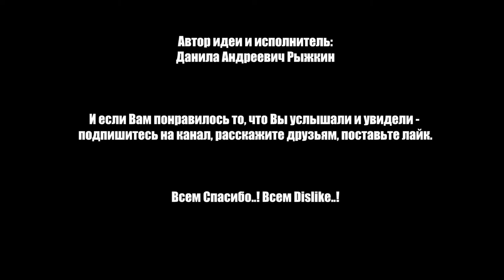Залечь на дно в Нижнем Новгороде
Он родился, вырос и умрёт в Нижнем Новгороде. После всего увиденного он решил залечь на дно, залечь на дно в Нижнем Новгороде. И... И рассказать, как именно необходимо абстрагироваться от навязчивых мыслей.